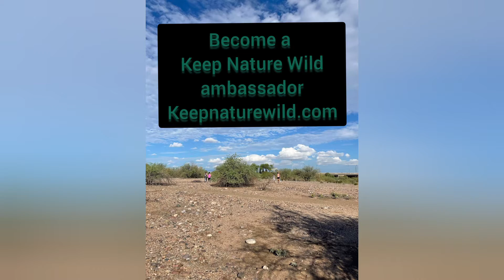Keep Nature Wild Phoenix Arizona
Saturday August 20th, 2022 collected 38.12 lbs of trash

Cleanup location:  Nina Mason Pulliam Rio Salado Audubon Center

🌍If we spent just one hour today picking up trash, you would potentially remove thousands of pieces of trash, beautifying the area while also protecting wildlife, plant life, waterways, soil and ecosystems from toxic and dangerous chemicals and materials they shouldn’t be introduced to.

🌍  If every person picked up just ONE piece of trash today, there would be over 300 million fewer pieces of litter

🌍  If every person picked up 10 pieces of litter there would be 3 Billion fewer pieces damaging our environment

🌍  250 million tons of trash are produced each year in the United States